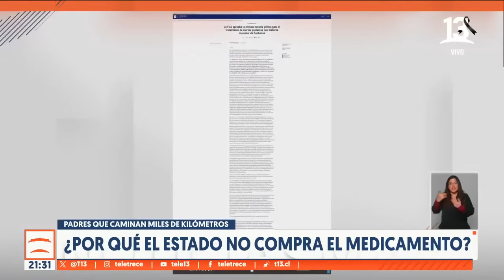Padres que caminan miles de kilómetros ¿Por qué el Estado no compra el medicamento?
Seguramente los ha visto. Primero fue una caminata que inició en el sur, luego otra desde el norte. En ambos casos, padres que recorren kilómetros para visibilizar la enfermedad de sus hijos, recaudando dinero para el fármaco "más caro del mundo". ¿Por qué el Estado no cubre estos medicamentos? Es la respuesta que buscamos en esta nota.